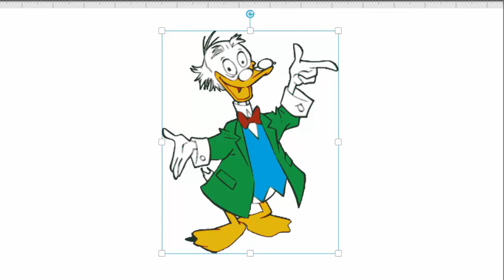How to Draw Ludwig Von Drake from Mickey Mouse esay